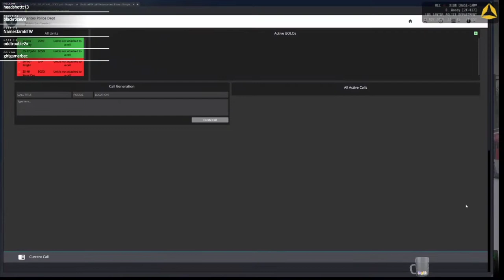Cotton Hill wacked out